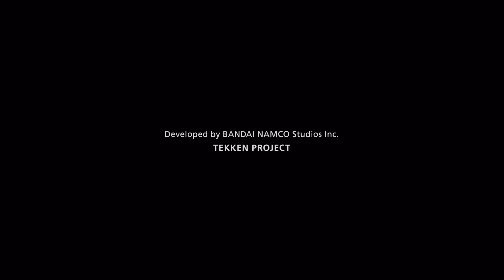2023-03-15【人生online】《TEKKEN 7》Part 4